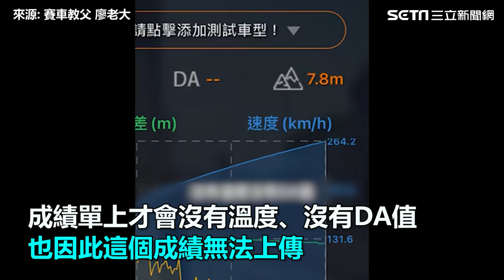成績上傳了！廖老大打臉造假 怒嗆杰尼龜快捐款：敢做敢當｜娛樂星聞